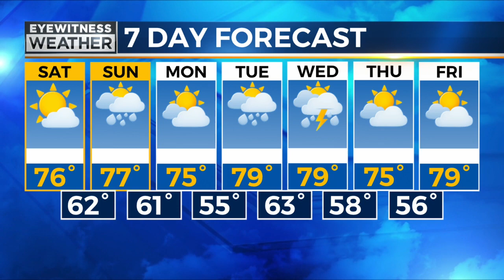Friday Night Beyond the Lights Tease - Week 1 - September 4, 2021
Sports Director David Edelstein - Friday Night Beyond the Lights Tease - Week 1 - September 4, 2021